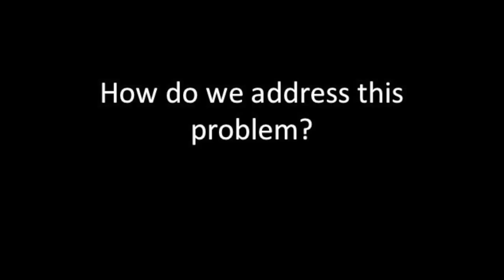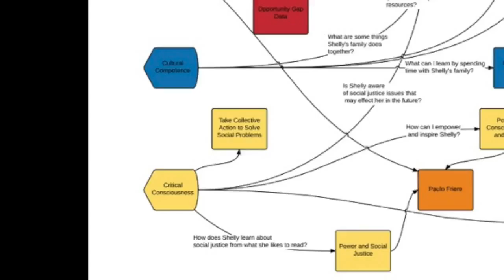EDFD 459 Desktop Documentary